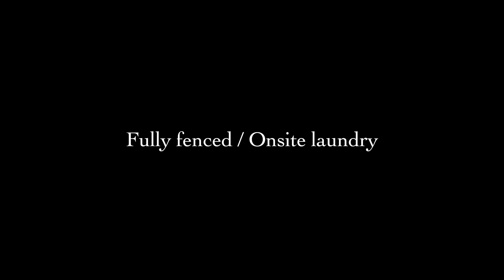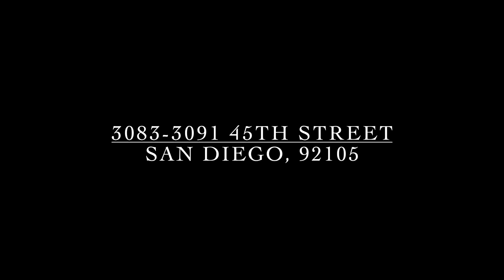3083-3091 45th Street, San Diego (Change quality to 1080p via the Gear icon Bottom Right Screen).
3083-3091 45th Street, San Diego 92105
A Value Add Investment
6 Unit Complex - 5,037 s.f.
Comprised of 3, 1BR/1BA units averaging 744 s.f.
 3, 2BR/1BA units averaging 935 s.f.
Detached 2 car garage + 9 parking spots
Fully fenced / Onsite laundry
Significant Upside Potential